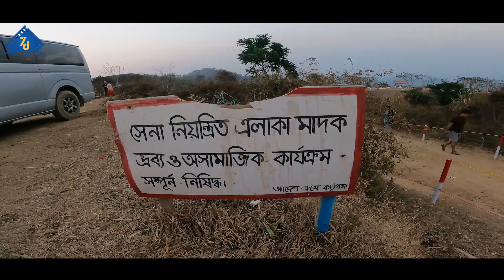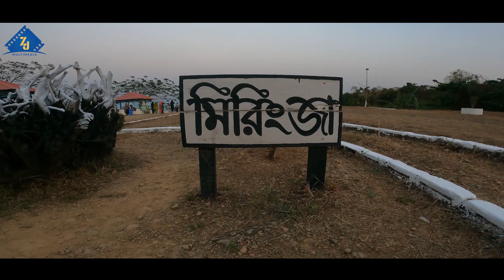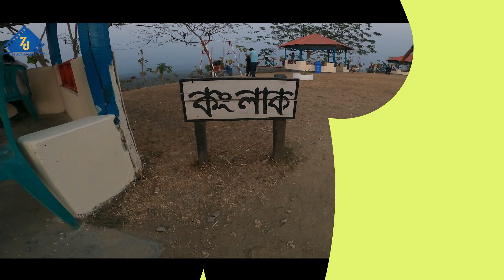সাজেকের হ্যালিপ্যাড থেকে সূর্যোদয় আর সূর্যাস্ত। Helipad। Sajek Tour। Sunrise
ANTI-PIRACY WARNING
This content is Copyright to ZJ Multimedia ! Legal action will be taken against those who violate the copyright of the following material presented!